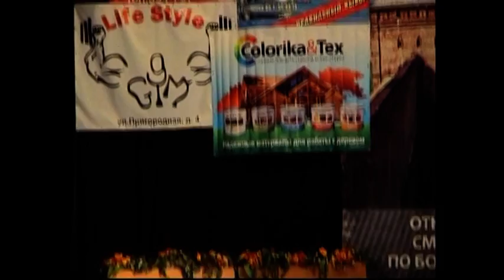Открытый чемпионат - бодибилдинг. Булов Алексей-город Полоцк.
Город Смоленск.Открытый чемпионат Смоленской области по бодибилдингу,фитнесу и бодифитнесу.Весна-апрель-2012 г.Категория 85 кг.Булов Алексей-город Полоцк.